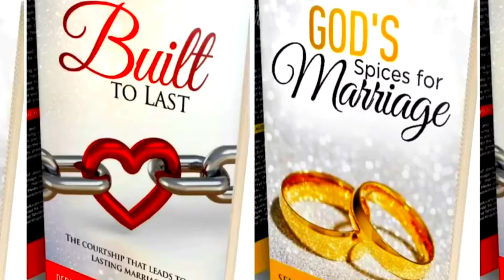SPOTTING A MARITAL SCAM PART 1